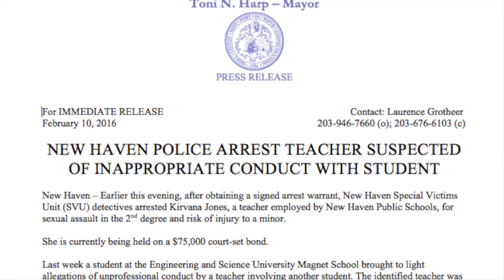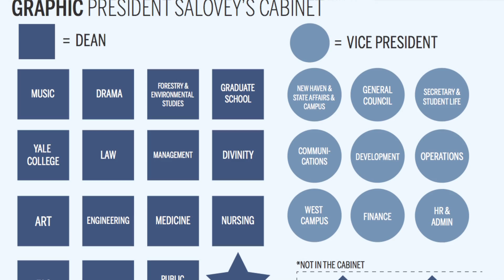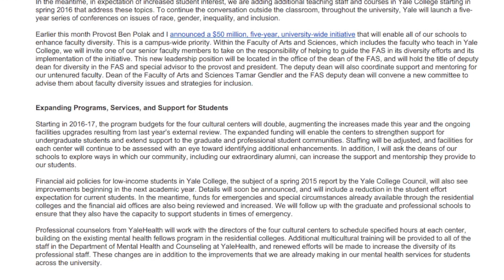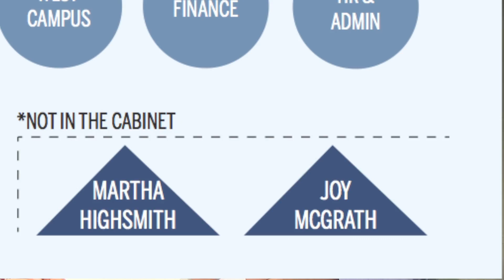Your Yale Week: Feb. 12, 2016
Your Yale Week February 12 hosted by Wayne Zhang.

State sued over quarantine practices that impacted YSPH students

NHPS teacher arrested on accounts of second degree sexual assault

We sit down with David Shimer to discuss the involvement of President Salovey's cabinet in developing initiatives in response to campus conversations about racism and discrimination.

Claire Lu gives us a snapshot of next week.